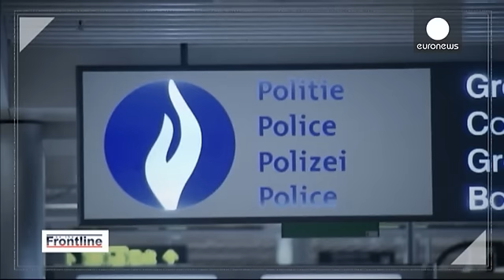El ojo europeo que todo lo ve - on the frontline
Una de las últimas medidas antiterroristas presentadas por los dirigentes comunitarios, tras los recientes atentados de Francia, Bélgica y Copenhague, es la creación de una base de datos europea que siga el rastro de todos los pasajeros que entren o salgan de la Unión.
¿Un mal necesario para garantizar nuestra seguridad o un gran paso atrás en la defensa de nuestros derechos y privacidad?